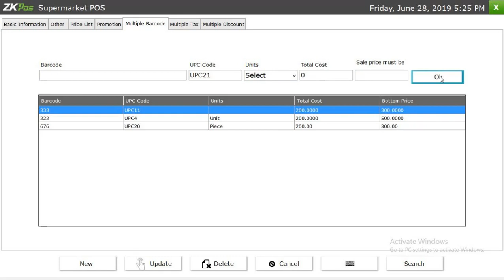Multiple Barcode for Same Products in ZKTeco Supermarket POS Software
ZKPOS Supermarket Software is a complete solution for your business needs. Everything related to supermarket sales can be done easily with ZKPOS Supermarket and can track items, purchase orders, product movement and more all right from the store.